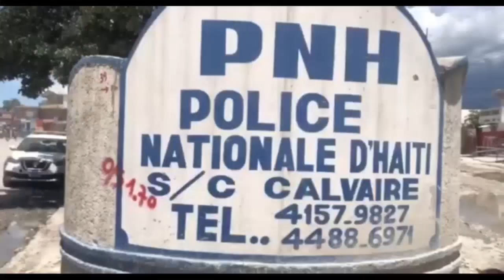Anba kòd, lapolis mare kou krab 5 asasen...RIP Ariel, arabe la voye 7 zonbi vin kase kou Ariel Henry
Anba kòd, lapolis mare kou krab 4 asasen... RIP Ariel, arabe la voye 7 zonbi vin kase kou Ariel Henry